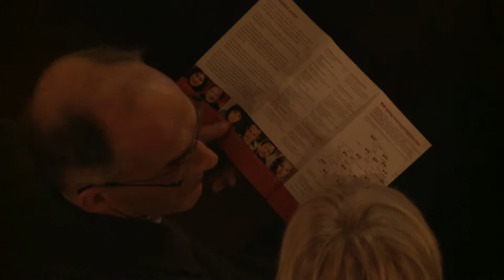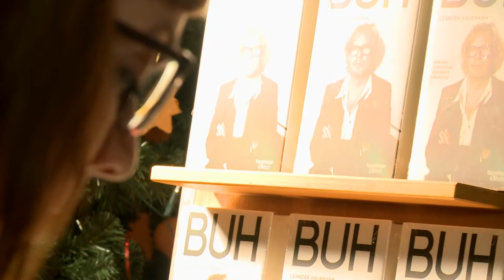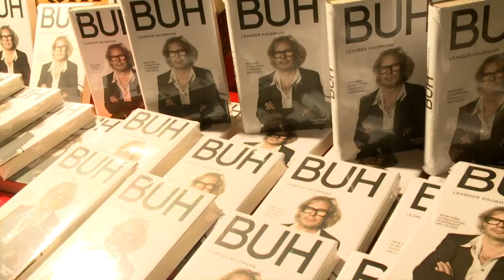Der Norden liest: Lebensabschnittsgeschichten - Leander Haußmann in Parchim